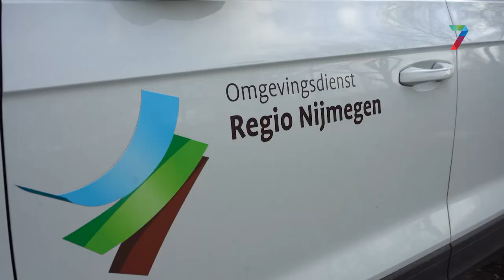Mogelijk afval gedumpt bij wasboxen bij Anac Nijmegen